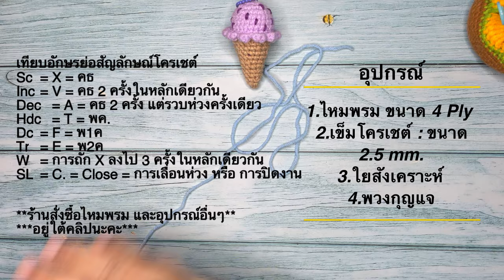วิธีถักไหมพรม ไอศครีมโคน สุดน่ารัก How to Crochet Mini Ice Cream Cone Amigurumi Keychain. No Sew!!!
Amazing Crochet วิธีถักไหมพรม ถักโครเชต์

วิธีถักไหมพรม พวงกุญแจ ไอศครีมโคน สุดน่ารัก How to Crochet Mini Ice Cream Cone Amigurumi Keychain. Easy Crochet Tutorial Step by Step. No Sew!!!

ขนาด ~  4x7 cm.

1.ไหมพรม ขนาด 4 Ply
2.เข็มโครเชต์ : ขนาด 2.5 mm.
3.ใยสังเคราะห์
4.พวงกุญแจ

เทียบอักษรย่อสัญลักษณ์โครเชต์
Sc  = X = คธ
Inc = V = คธ 2 ครั้งในหลักเดียวกัน
Dec = A = คธ 2 ครั้ง แต่รวบห่วงครั้งเดียว
Hdc = T = พค.
Dc = F = พ1ค
Tr = E = พ2ค
W = การถัก X ลงไป 3 ครั้งในหลักเดียวกัน
SL = C. = Close = การเลื่อนห่วง หรือ การปิดงาน

แหล่งซื้ออุปกรณ์ในการถักไหมพรม
ไหมพรม
ทางช่องใช้ไหมจาก 3 ร้านนี้ค่ะ ไหมคุณภาพดีค่ะ
1.

2.

3.

อื่นๆ
ใยสังเคราะห์ แบบใยบอล ใช้งานดีมากค่ะ